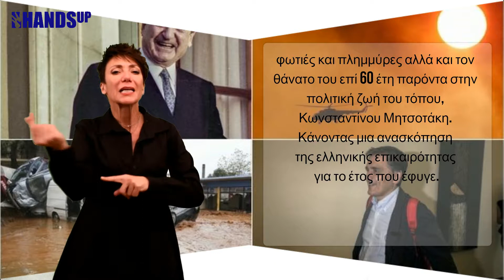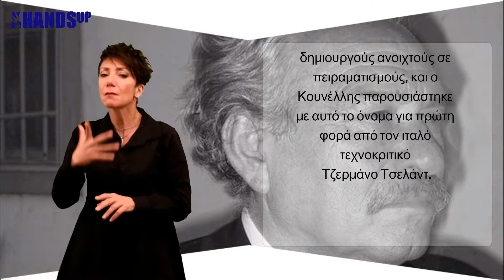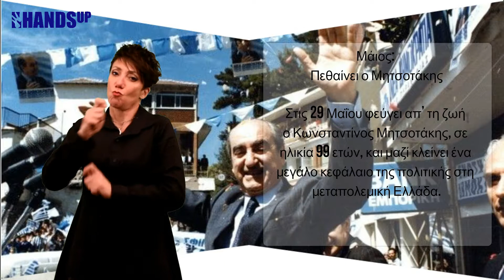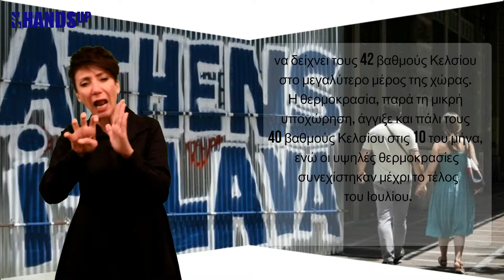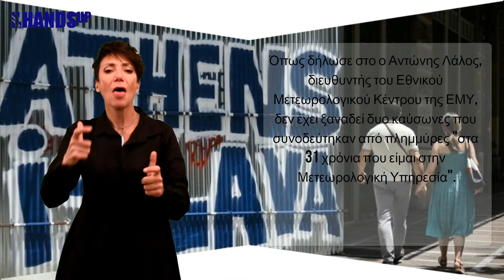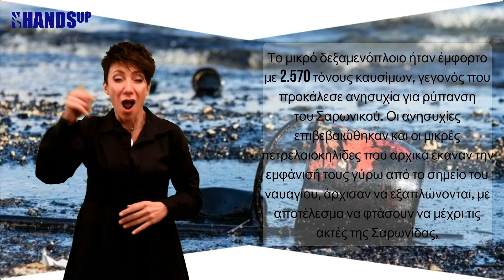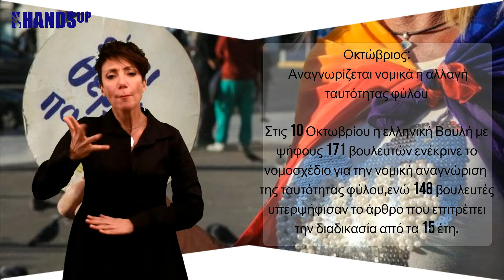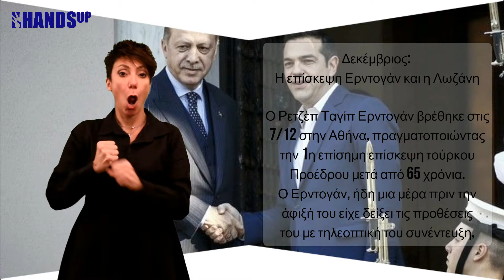Ανασκόπηση 2017: Τα γεγονότα που σημάδεψαν την Ελλάδα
Ανασκόπηση 2017:
Τα γεγονότα που σημάδεψαν την Ελλάδα